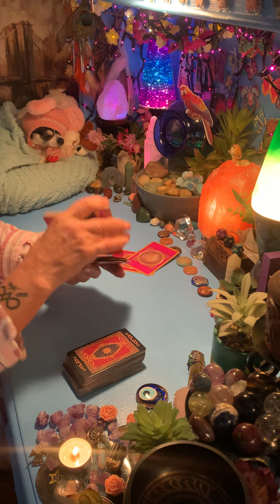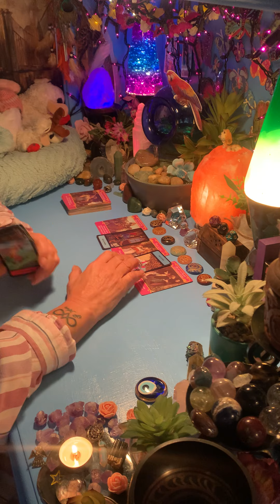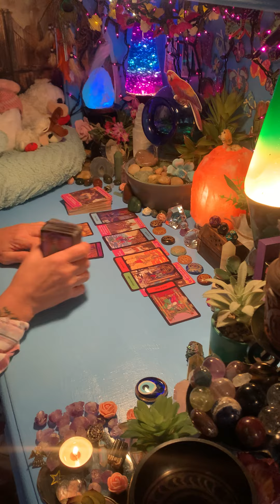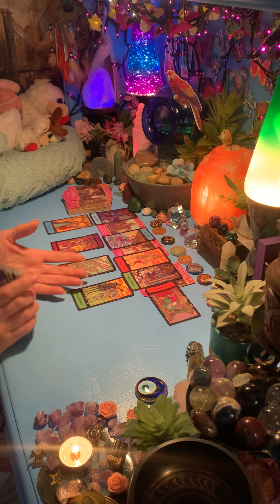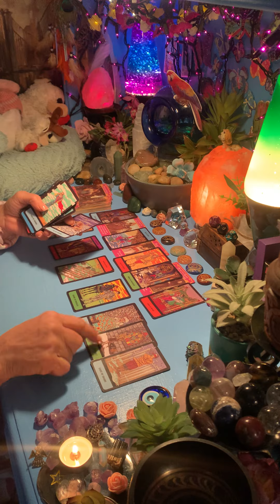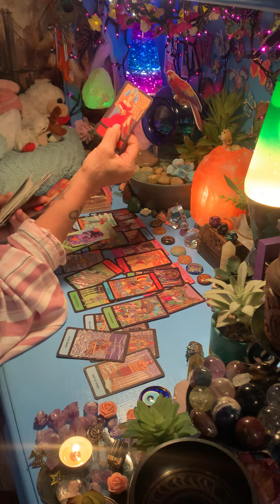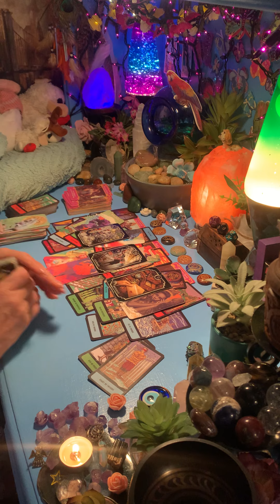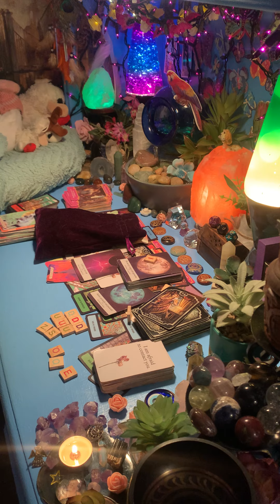CAPRICORN WHAT’S QUICKLY COMING IN IS GOING TO BE THE RIDE OF YOUR LIFE AND YOUR GOING TO LOVE IT!